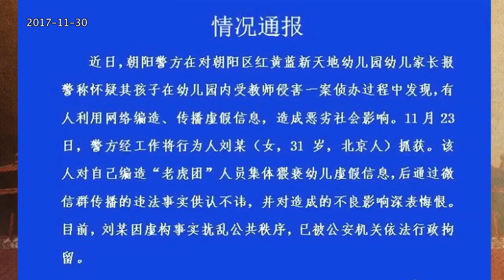“三颜色”的结案悬疑：神奇硬盘、吃错药与责任倒置（20171130第261期）